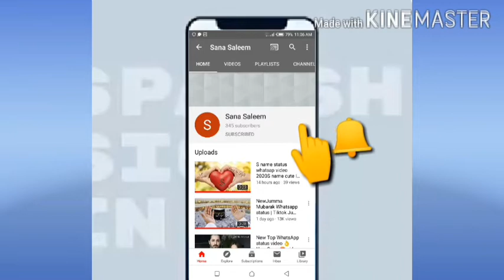Hira Mani Pakistani Tv Actress and HostHira & Mani Bridal Photo Shoot2020/Lifestyle, Life Story.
Hira Mani and Salman saqib sheikh(Mani) | Famous couple | Beautiful tiktok Collections
Hira Mani Bridal Photo Shoot